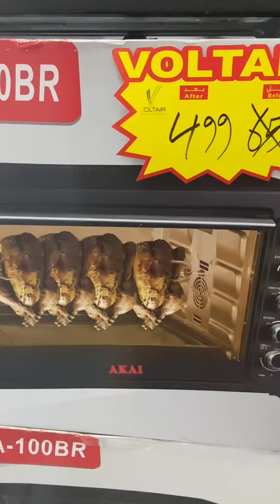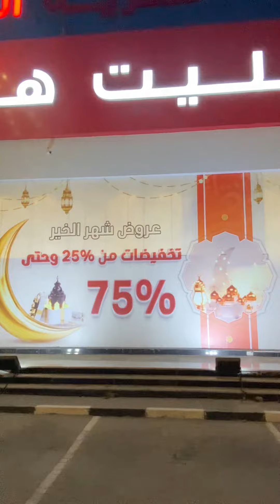6 June 2023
Outlet home sharjah

75%off
Amazing offer alert ‼️